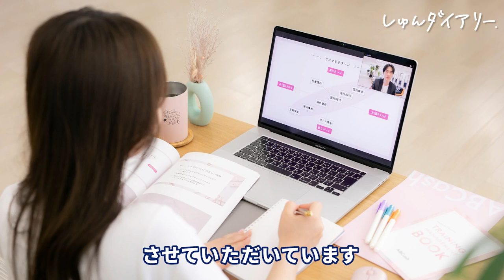【稼ぎたい学生必見】お金が貯まるシンプルな法則。| ABCash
提供：株式会社ABCash Technologies

児玉社長の書籍：
未来のお金の稼ぎ方 お金が増えれば人生は変わる

【内容】
0:00 オープニング
0:24 将来のマネープランについて
1:28 借金に対する考え方（借金って怖い？）
2:26 1億ためるために今からできることは？
2:38 日常のお金の使い方「2:6:2の法則」
3:59 怪しいスクールを見分けるコツ
5:05 複利の法則を使いこなせ！
5:57 少額の投資でもいいの？
6:25 金融庁「資産運用シミュレーション」
6:40 スキルのつけ方
7:22 本のおすすめポイント お金の姿・形が変わる！？
8:20 節政くんの感想
8:53 社員さんインタビュー ABCashについて
9:34 普段の業務で心がけていること
9:50 入社したきっかけ
10:36 ABCashを利用した感想
11:37エンディング

👇しゅんダイアリーLINEはこちら！